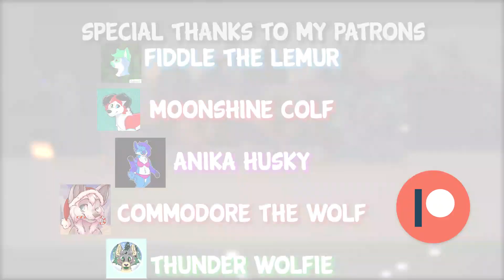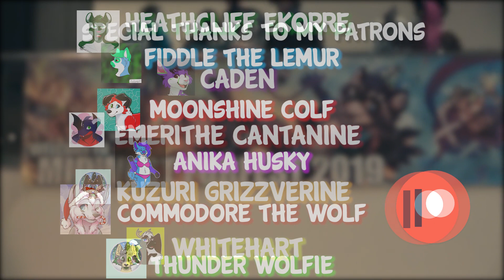MFF 2019 FURRY CON VIDEO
Recently I went to the furry convention known as Midwest Furfest. It was one of the best cons I've been to and I want share that with you.

I hope you all enjoy and are having a great day *hugs*

Fiddle,Emerithe,Kuzuri,Thunder,Heathcliff,Caden,
Anika,Commodore.Moonshine and Whitehart.

Special thanks to those who helped me with the project.

I hope everyone has had an amazing weekend :)